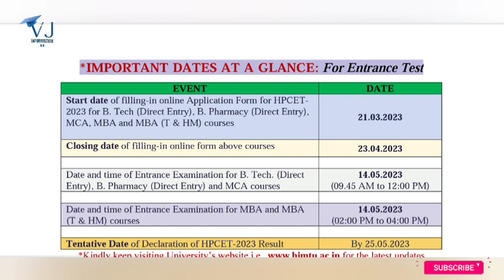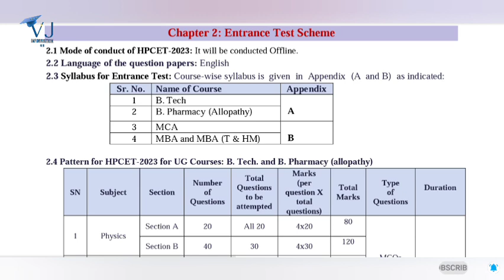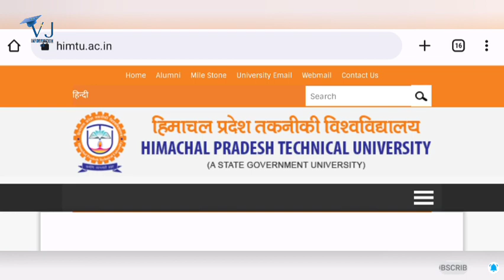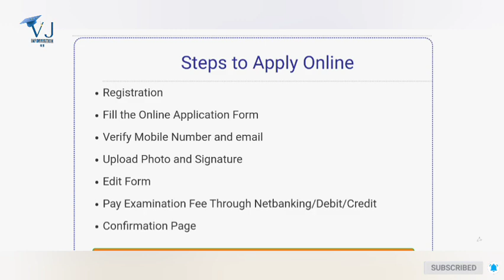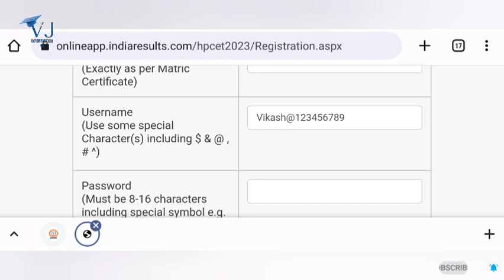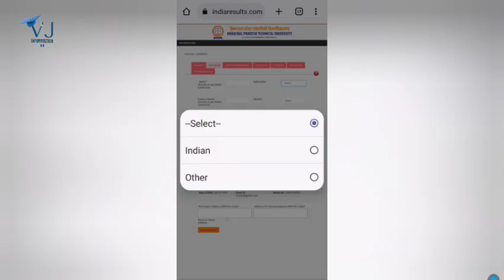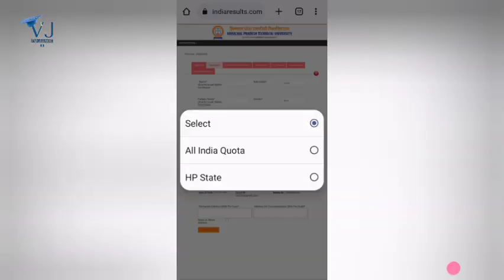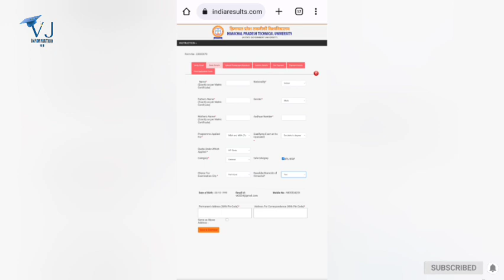HPTU UG, PG Admission Open|How to Fill HPTU HPCET 2023 Form|HPCET 2023 Form कैसे भरें